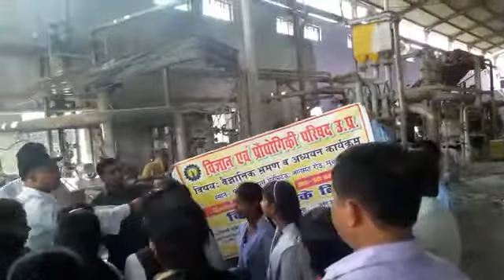Science tour , n.s. paper mill limited jansath road muzaffarnagar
Zila vigyan club muzaffarnagar science tour 19 march 2019